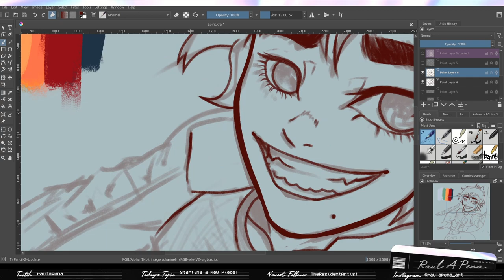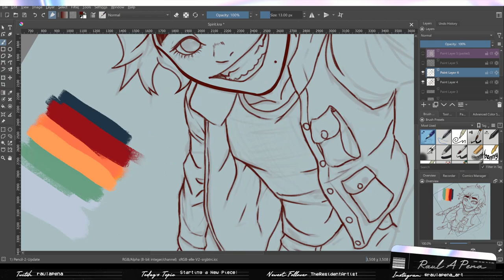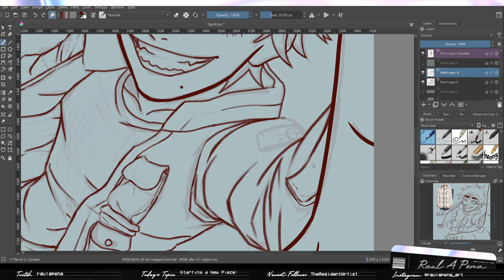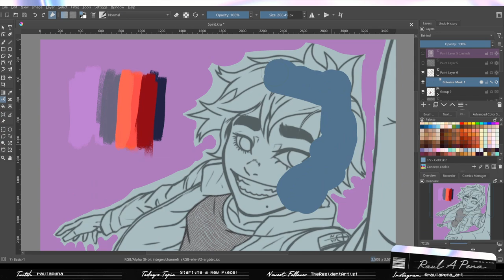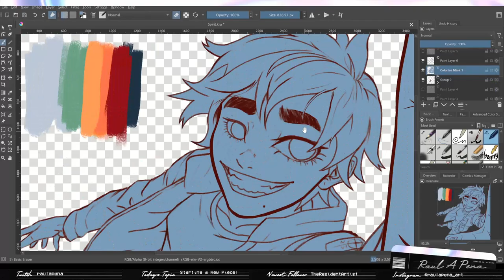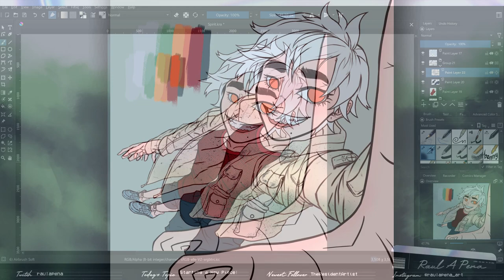Spirit - Art Stream Timelapse 1/24/23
Moving on, we finish up the rest of the clean lineart, before getting some quick flats and setting up the palette for rendering on the next session. Hope you enjoy! Make sure to catch the streams live on Twitch, Tuesdays at 6:30pm EST.

All Music found on Chillhop Music:
00:00 - 02:04| The BREED - Making a Way
02:04 - 05:24| Shrimpnose - Halflife